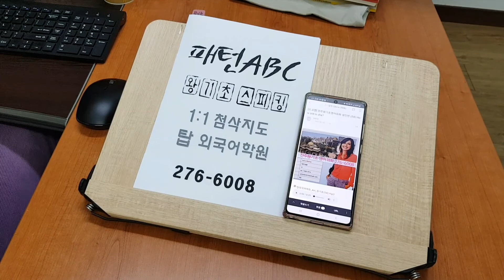성인기초영어회화 스피킹 일대일과외 WHO IS SHE 패턴 ABC 파닉스 전주어학원 210209